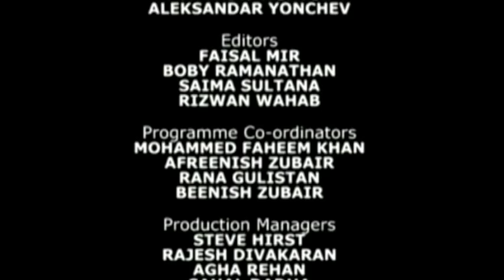Kamal Uddin on Nasheeds Unplugged Part 6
Kamal Uddin was interviewed Live on Ummah Channel (Sky channel 828) on the first ever show of 'Nasheeds Unplugged' on Saturday 6th March 2010 8:30pm GMT